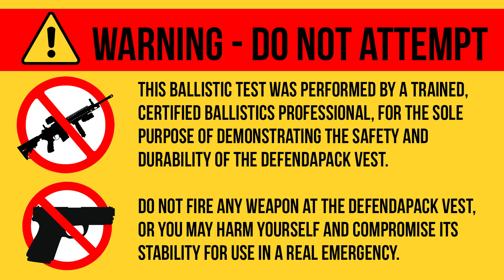School Safety Solution: DefendAPack Ballistic Test with the AR-15 Rifle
This ballistic test was performed on November 2018, at the Delray Shooting Center, in Delray, Florida, by the owner of the Center, who is ballistics professional, certified in fire arms training. The DefendAPack Vest, with NIJ Level III Bulletproof Insert, successfully protected the "dummy" from an AR-15 machine gun. WARNING! DO NOT ATTEMPT! This Ballistic test was performed by a trained, certified ballistics professional, for the sole purpose of demonstrating the safety and durability of the DefendAPack Vest. Do not fire any weapon at the DefendAPack Vest, or you may harm yourself and compromise its stability for use in a real emergency.